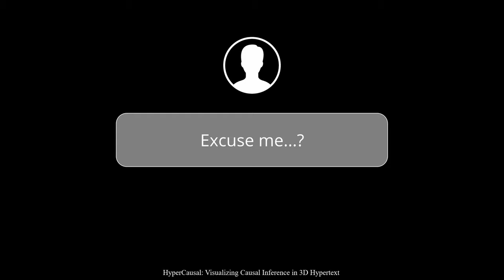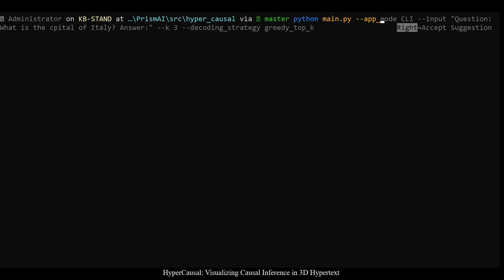HyperCausal: Visualizing Causal Inference in 3D Hypertext | Ad-Teaser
This is a short demonstration of HyperCausal, made in an ad-style video format for the Hypertext 2024 conference. For a more detailled and academic outline, please refer to the ACM paper or the official GitHub repo for usage For proper citation, please also refer to the ACM paper.